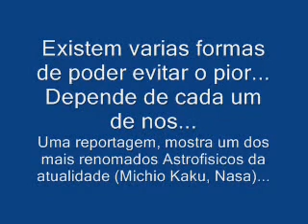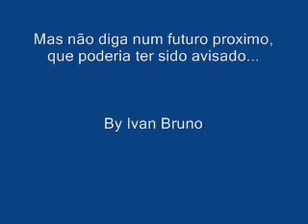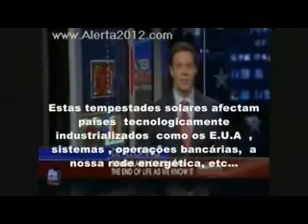Tempestade Solar 2012 (Solar Warning 2012)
Somos totalmente dependentes de Eletricidade e Telecomunicações...
O que aconteceria se ao acordar, estivesse sem estas supostas necessidades...
Pense nisso e veja essa reportagem,perca 5 minutos, que podem mudar a forma como vemos nossa suposta realidade...

"Lembre-se: estar preparado é sempre o mais importante. Mesmo que a mudança seja benéfica se estiver preparado você se sairá muito melhor."